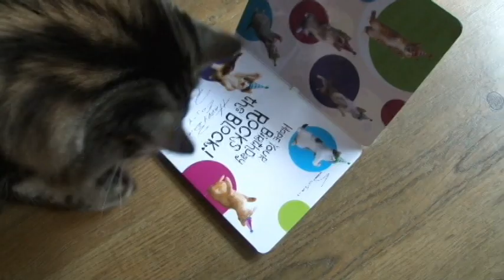Cat Jay's Sixth Birthday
I have been so very lucky to have had six years with my cat Jay. He is a rescue cat and he certainly rescued me. Here is a link to his birthday blog Thanks to DrNworb for some of the earliest photos of Jay and to my good friend Seema shah for her many contributions.